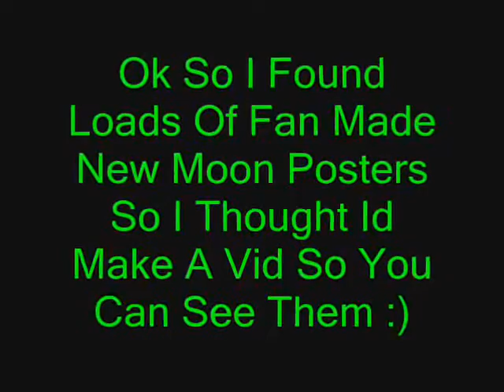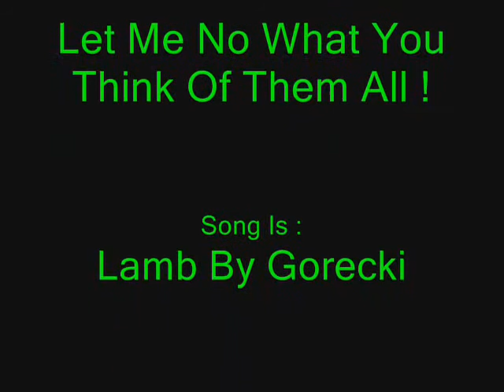New Moon Fan Made Posters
A Few Pictures I Got From PhotoBucket And I Thoght Id Make A Video To See Whats You Thought Of Them